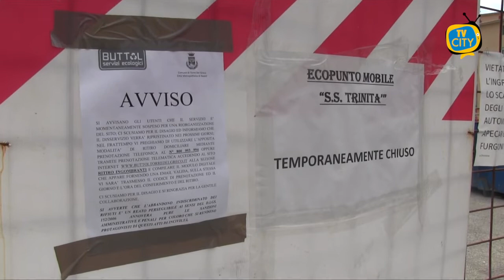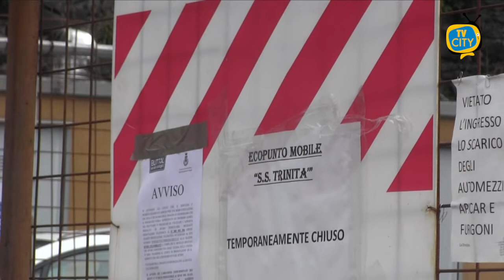Torre del Greco: falsa riapertura del centro ingombranti, è caos - VIDEO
Falsa riapertura del centro mobile di ritiro ingombranti di Largo Annunciazione.
Negli scorsi giorni, il punto di ritiro era stato temporaneamente chiuso generando l’indignazione di numerosi cittadini che vedevano così svanire la possibilità di gettare i propri rifiuti ingombranti.
A distanza di poche ore dalla chiusura, attraverso i social, il consigliere con delega alla NU, Luigi Mele, faceva sapere che in poche ore il tutto sarebbe stato riabilitato e riattivato.
Ad oggi, il centro risulta aperto ma con cartelli che ne annunciano la chiusura temporanea.
Cartelli lasciati, probabilmente, dalla scorsa chiusura, accanto ai quali è possibile trovare il numero verde Buttol per poter sapere la modalità per conferire i propri ingombranti.
Molte tipologie di rifiuti speciali, ad esempio i RAE, vengono ad ora ritirati solo a domicilio e quindi non è più possibile depositarli presso il centro mobile di raccolta.
Una situazione di confusione che impedisce al cittadino di capire con quali modalità poter conferire i propri ingombranti.
Si aggiungono poi le lamentele legate ad un numero telefonico di assistenza che spesso non è attivo e i cittadini che una volta ottenuto numero identificativo, non vedono effettuato il ritiro a domicilio degli ingombranti.

Stallo quindi sul fronte rifiuti ingombranti a Torre del Greco. In attesa che l’amministrazione comunale possa far luce per consentire ai cittadini un giusto conferimento.